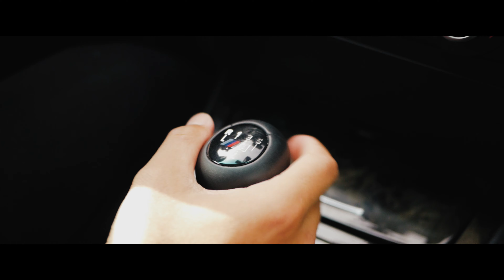Year of the One (2008 BMW E82)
A cinematic video for the BMW E82 overlaid by Taeg rapping his first recorded track.

차 기사 by Justin
Rapping by Taeg
Beat by DR.ock (Daniel Ryu)
Recording/mixing by Sean aka @thejoonshk